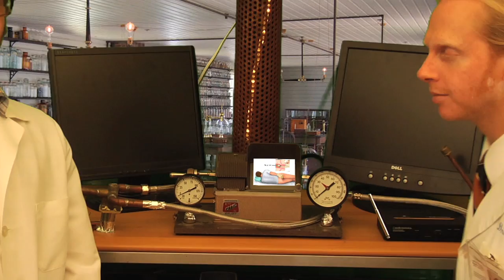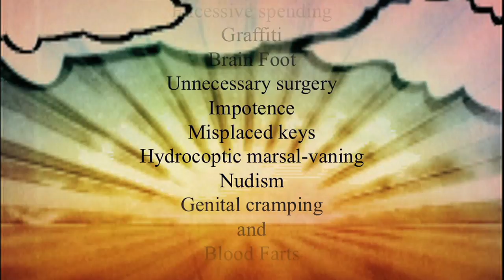Booze Ass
Get your free downloads! Three songs when you sign up for the mailing list